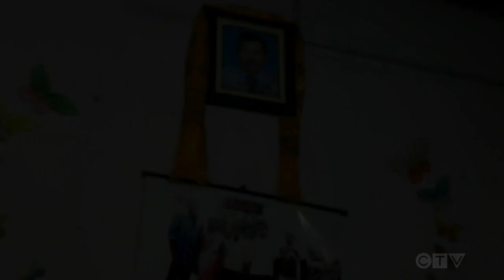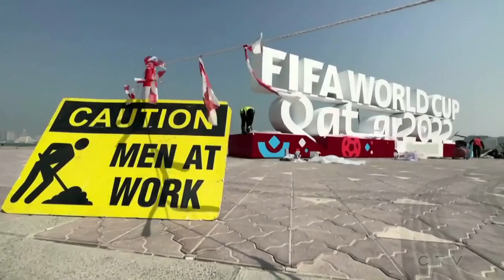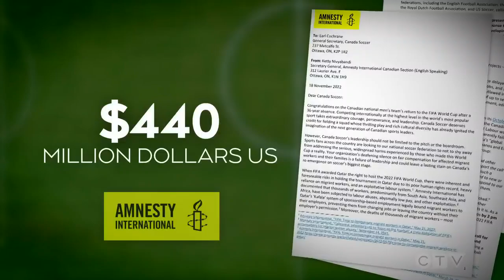The real cost of the 2022 World Cup | CTV News in Qatar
CTV News Chief Anchor Omar Sachedina takes a deep look at the human rights issues around migrant workers in Qatar for the World Cup.